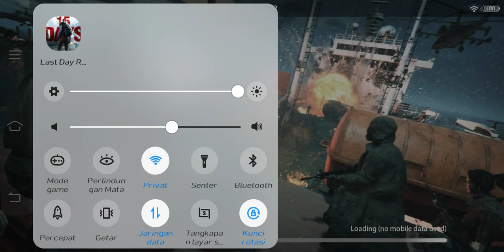Bertahan hidup di hutan terlebat